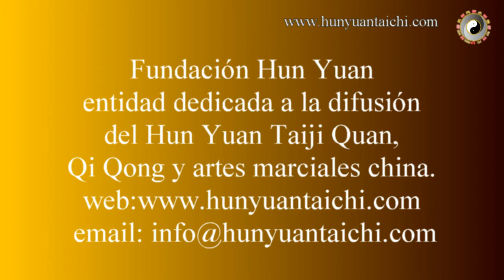Forma de Hun Yuan abanico por el maestro Pedro Valencia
El abanico de metal era antiguamente un arma típico de estilos de Kung Fu como el Choy Li Fat y algunas otras escuelas. Esta forma de abanico fundamentada en las prácticas del Hun Yuan Tai Chi Chuan es una creación del maestro Pedro Valencia con la aprobación de su maestro, Chen Xiang, para que los alumnos de Hun Yuan España puedan disponer de una práctica con el abanico.